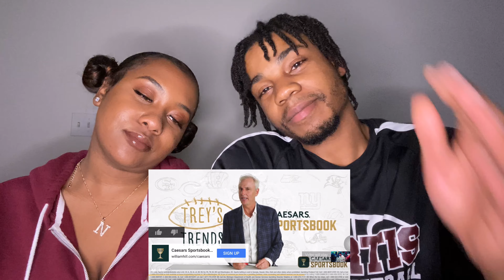PAPOOSE FT LIL WAYNE - THOUGHT I WAS GONNA STOP (MUSIC VIDEO REACTION)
We’ve missed you guys!! We promise we’re gonna upload more 😬❤️.

But anywayyyy🚨MUSIC VIDEO REACTION🚨 let’s us know what you guys think of the video!! MORE COMING VERY SOON!!

Hope you watch and enjoy‼️ don’t forget to